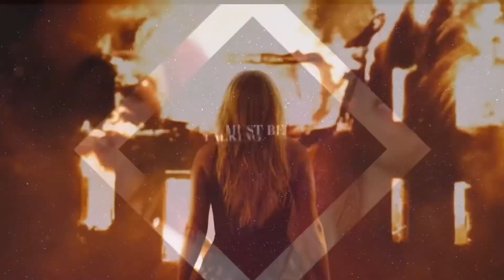TOP 20 SONGS 03.05.2021 | ILMC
Jasmin Wagner - Gold
Olivia Rodrigo - Deja Vu
Bebe Rexha - Sabotage

No Angels - There Must Be An Angel
Marteria - Niemand bringt Marten um
Clueso - Leider Berlin
Wincent Weiss - Wo die Liebe hinfällt
Billie Eilish - Your Power
Bebe Rexha - Sacrifice
Little Mix - Confetti / Saweetie

Marteria - Paradise Delay
Vanessa Mai & Ardian Bujupi - Landebahn
Nura - Freedom
Sarah Lombardi - Love Is Love
Lafee - Halt mich fest
Alice Merton - Vertigo
Joris - Willkommen Goodbye
Marina - Purge The Posion
Nura - Auf der Suche
Camp Kubrick - Whatchu Do

Intro :
Years & Years - Starstuck